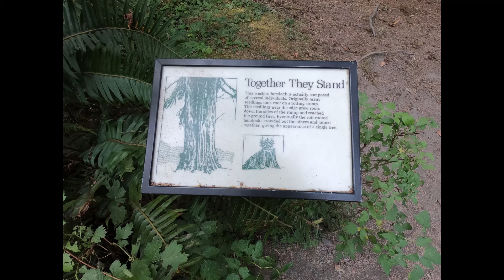Olympic Pt1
Road views of Traveltown Mark road trip national park in camper van tent Olympic National Park Washington